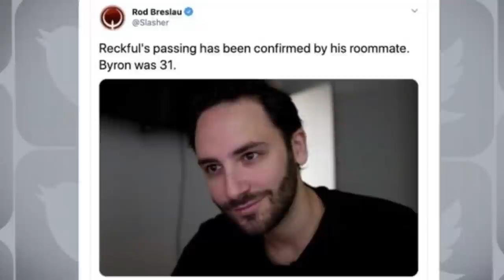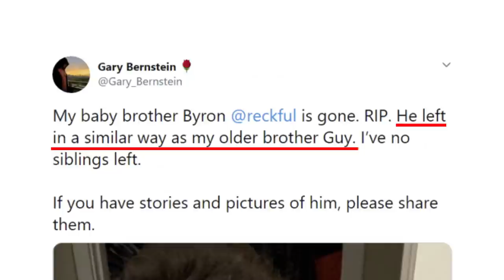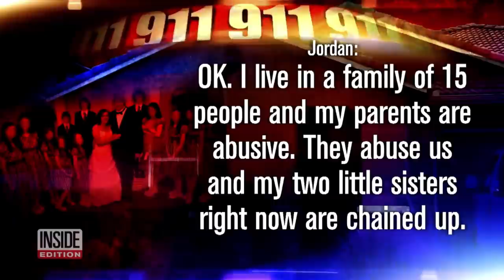3 Videos That Seem Innocent But Have A TERRIFYING Backstory